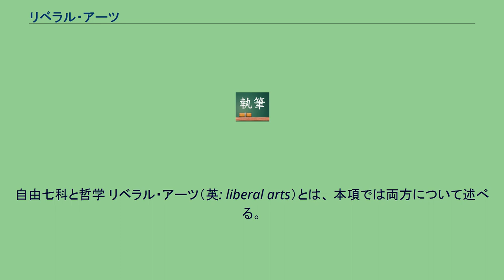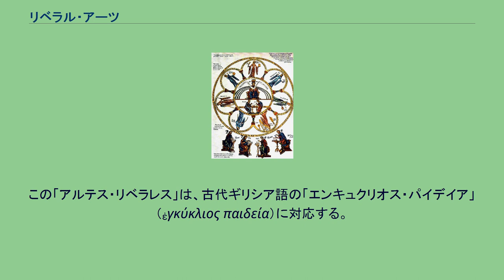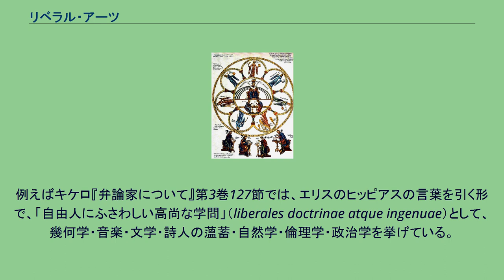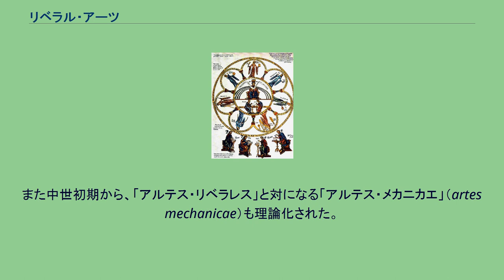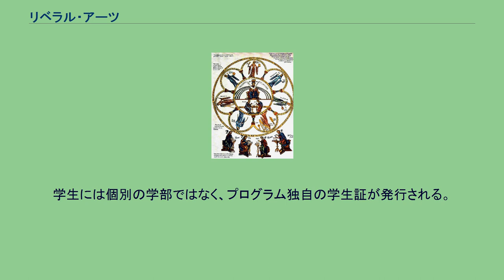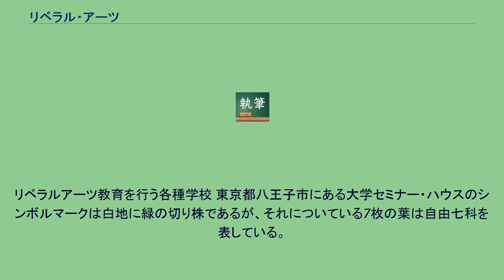リベラル・アーツ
自由七科と哲学 リベラル・アーツ（英: liberal arts）とは、 本項では両方について述べる。
リベラル・アーツの起源は、人間が自由人（兵役義務などを負う市民）と非自由人（奴隷）に分けられていた古代ギリシア・ローマでの、「自由人にふさわしい学芸」である。
これを理念的な源流として、中世ヨーロッパの大学では基礎学問の七科を指した。
欧米、とくにアメリカ合衆国では、おもに専門職大学院に進学するための基礎教育としての性格も帯びているともされている。
なお日本語の「藝術」という言葉はもともと、明治時代に啓蒙家の西周によってリベラル・アートの訳語として造語されたものである。
「リベラル・アーツ」の由来は複雑であり、簡潔に説明するのは専門家でも困難とされる。
英語の「リベラル・アーツ」（liberal arts）の語源は、ラテン語の「アルテス・リベラレス」（artes liberales）である。
この「アルテス・リベラレス」は、古代ギリシア語の「エンキュクリオス・パイデイア」（ἐγκύκλιος παιδεία）に対応する。
また「アルテス」（単数形: アルス, ars）は、ギリシア語の「テクネー」（τέχνη）にも対応する。
古代ギリシアにおいて「パイデイア」は「教育」や「教養」、「テクネー」は「技術」や「学芸」を意味し、どちらも多義的かつ重要な語だった。
傾向としては、「パイデイア」は自由人のもの、「テクネー」は職人や奴隷のもの、という意味合いがあった。
ただし、「テクネー」の中でも修辞学（弁論術）などは自由人のものだった。
そのような背景のもと、「エンキュクリオス・パイデイア」という語は、プラトンが『国家』第7巻で説いたような、基礎諸学科を指す語として使われた。
すなわちプラトンは、体育（古代ギリシアにおける体育）やムーシケー（文芸や詩歌、古代ギリシアにおける音楽）に加えて、哲学的問答を学ぶための準備として、17、18歳までの少年時代に、算術や幾何学、天文学を学ぶ必要があると説いた。
プラトンによれば、これは職人のための学問とは区別される、彼の哲人国家論における統治者のための学問だった。
プラトンの学園アカデメイアでも、同様の基礎諸学科すなわち「エンキュクリオス・パイデイア」が学ばれた。
ただし、「エンキュクリオス・パイデイア」の語はヘレニズム哲学の諸派においても使われ、含まれる学科もまちまちだった。
古代ローマにおいては、キケロ『発想論』や『弁論家について』、セネカ『倫理書簡集』第88書簡、ウァッロの佚書、アウグスティヌス『秩序論』など、様々な文献で、「アルテス・リベラレス」や類似表現が使われた。
しかしながら、古代ローマにおいても含まれる学科はまちまちだった。
例えばキケロ『弁論家について』第3巻127節では、エリスのヒッピアスの言葉を引く形で、「自由人にふさわしい高尚な学問」（liberales doctrinae atque ingenuae）として、幾何学・音楽・文学・詩人の薀蓄・自然学・倫理学・政治学を挙げている。
またキケロはプラトンと異なり、哲学よりも修辞学を上位のものとしていた。
5世紀から6世紀（古代ローマ末期・中世初期）になると、マルティアヌス・カペッラ、カッシオドルス、ボエティウスら複数の人物が、後の「自由七科」（セプテム・アルテス・リベラレス、septem artes liberales、七自由学芸）に含まれる七科を決定付けた。
カペッラは『フィロロギアとメルクリウスの結婚』で、文法学・修辞学・論理学・算術・幾何学・天文学・音楽の七学科を擬人化した。
カペッラは上記のウァッロの影響を受けていた（ただしウァッロは七科ではなく九科としていた）。
カッシオドルスは『綱要』第2巻で、「アルテス・リベラレス」の語源を説明した上で、カペッラと観点は異なりながらも同じ七科をあてた。
ボエティウスは『三位一体論』などで、カッシオドルスと同様の学問分類を行った。
8世紀から9世紀（カロリング朝ルネサンス期）になると、カール大帝の学問振興政策により、自由七科が教育の根幹に位置づけられ、特にアルクイン『文法学』などで自由七科が論じられた。
10世紀には、教皇シルウェステル2世がボエティウスの影響のもと自由七科を扱った。
12世紀ルネサンス期には、シャルトル学派のテオドリクス（シャルトルのティエリ）が『ヘプタテウコン（七自由学芸の書）』を著...